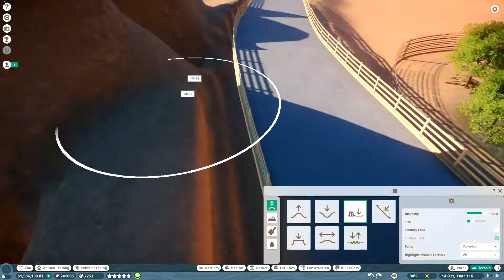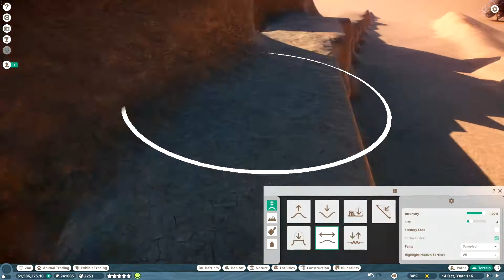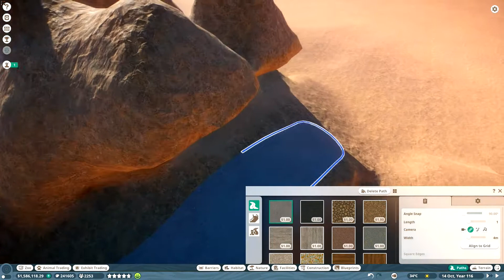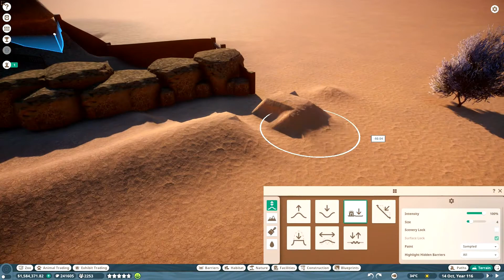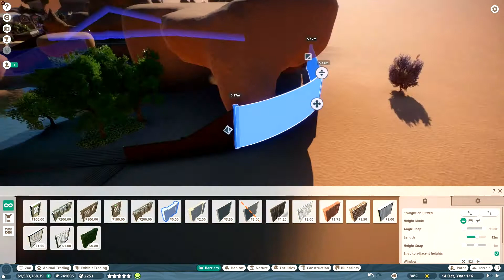Planet Zoo | Area Fifty-Zoo | Episode 8 - Rocky Mountain . . . Sheep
In this episode I make a dall sheep habitat!